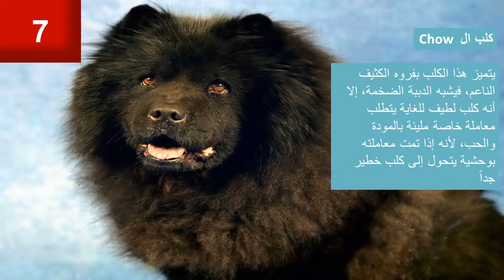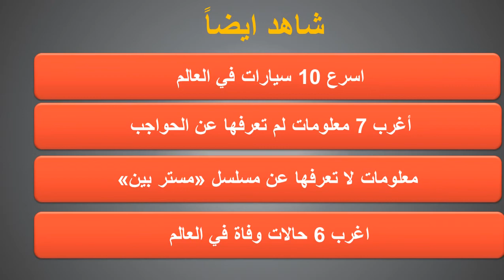اشرس 10 كلاب في العالم 2016 The fiercest 10 dogs in the world